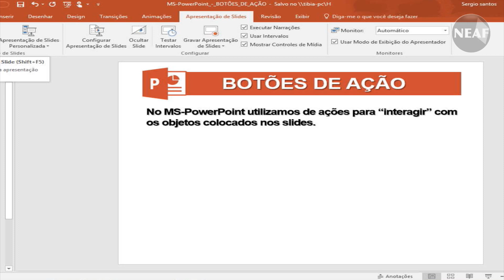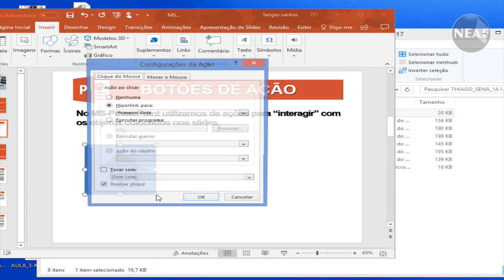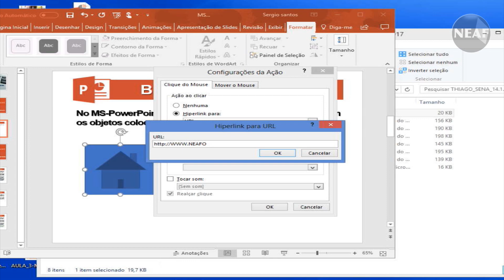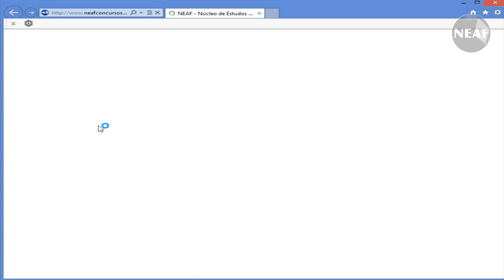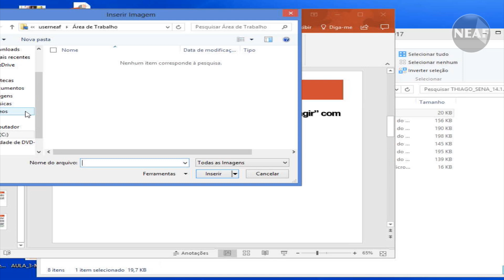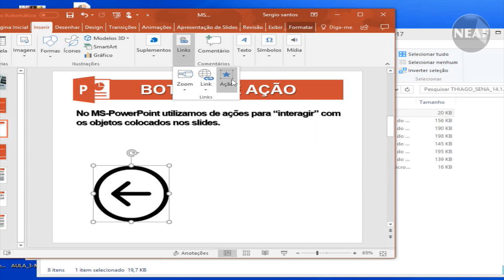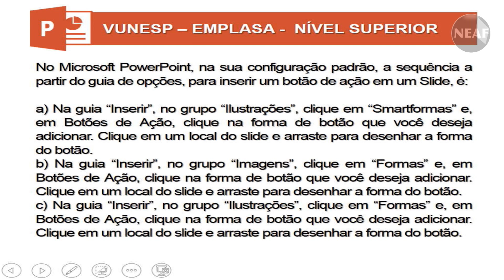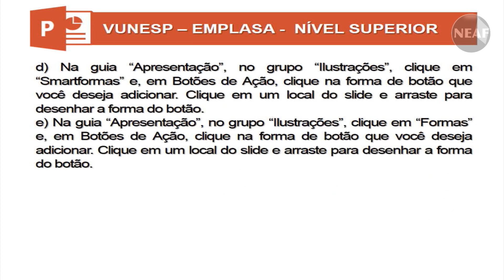Aprendi Mais Essa... Botões de Ação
Mais um projeto semanal gratuito do NEAF.
Toda semana nos dias de quinta-feira, o NEAF publica gratuitamente vídeos contendo assuntos de interesse geral, mas principalmente de interesse dos concurseiros.

Hoje é a vez da aula de Informática com o tema "Power Point: Botões de Ação".

Com o Professor Thiago Sena.